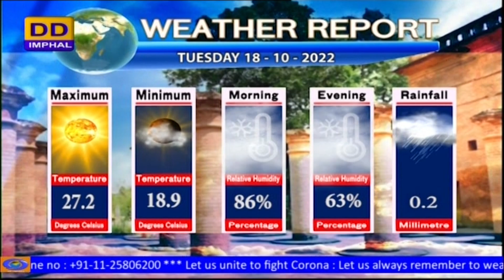DD NEWS MANIPUR | MANIPURI PAO | 18th I OCTOBER | 2022